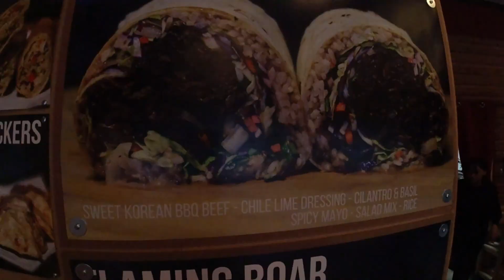Fusion burrito à la coréenne (Video in French)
Mes nouvelles chaînes YouTube francophones sont listés ci-dessous